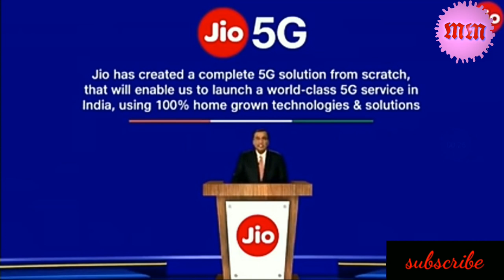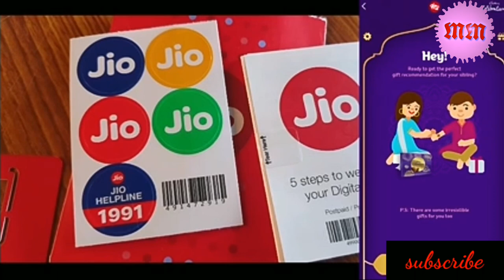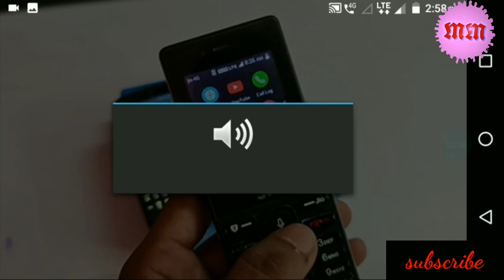jio jioupcomingoffer, jio offer airtel idea vodafone vi bsnl mastermind.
विवरण.